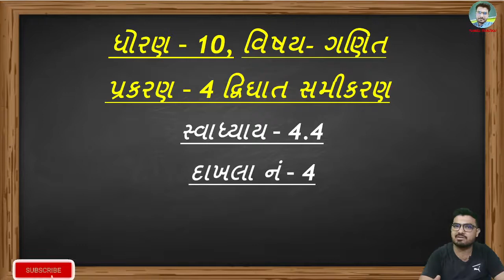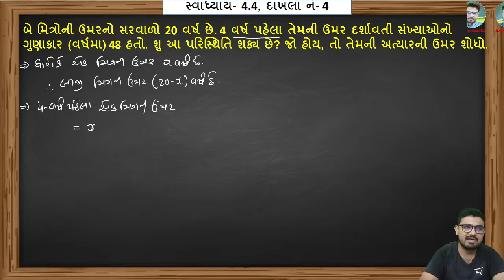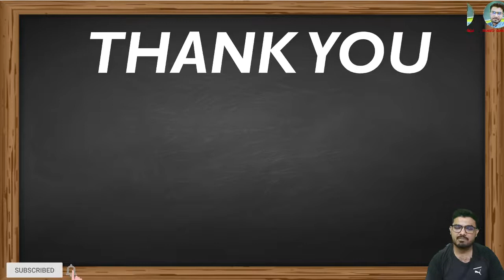STD 10 MATHS || Chap 4 દ્વિઘાત સમીકરણ Exercise 4.4, Question-4 in Gujarati || સ્વાધ્યાય 4.4, દા-4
In this video I have tried to teach Chap 4 Quadratic Equation ,Exercise-4.4, Question- 4

આ વિડિઓમાં મેં પ્રકરણ - 4 દ્વિઘાત સમીકરણ, સ્વાધ્યાય-4.4,  દાખલા નં-4 સમજાવાનો પ્રયત્ન કર્યો છે.

How to Achive 90% in STD 10

23 નવેમ્બરથી શાળા નહી ખુલે ॥ Take Advantage || How to Prepare for STD 10 ||

New Update For STD 9 to 12 | પરિક્ષા પધ્ધતિમા ફેરફાર |Good News For Repeater| Blueprint |Paper Style

How to prepare Long Questions of Social Science

chap-4 દ્વિઘાત સમીકરણ

std 10 maths, chap-14 આંકડાશાસ્ત્ર Plau List Link

std 10 Maths , Chap-3 દ્વિચલ સુરેેખ સમીકરણ Play List Link

std 10 Chapter-7 યામ ભુમિતિ (Yam Bhumiti) Play List Link

std 10 Chapter-1 વાસ્તવિક સંખ્યાઓ (Real Numbers)

std 10 Chapter- 15 સંભાવના (Probability) , Play List Link

std 10 Chapter - 5 સમાંતર શ્રેણી (Arithmetic Progression) , Play LIst Link